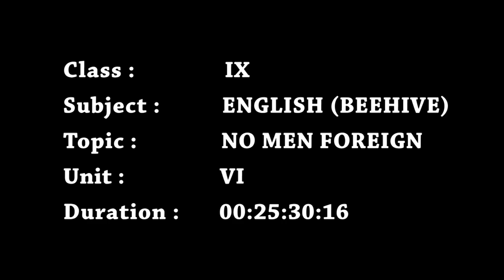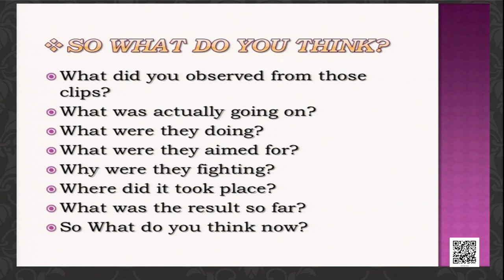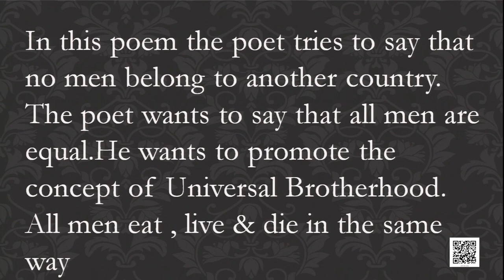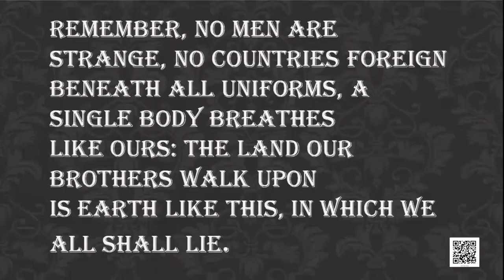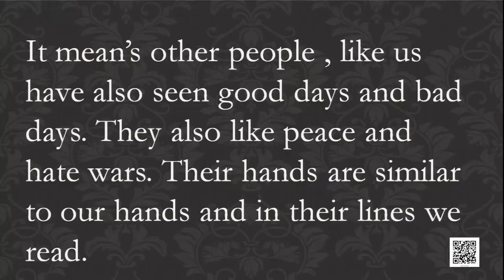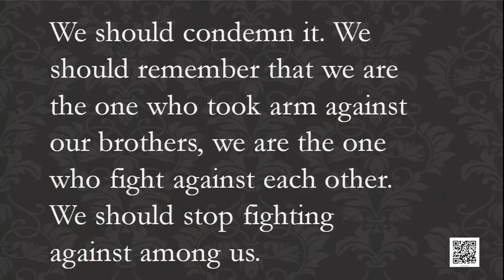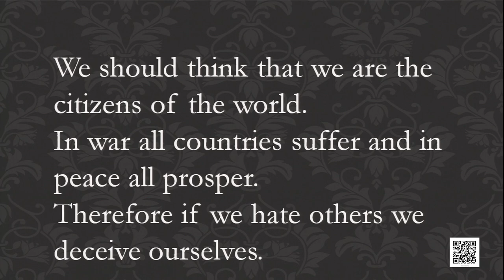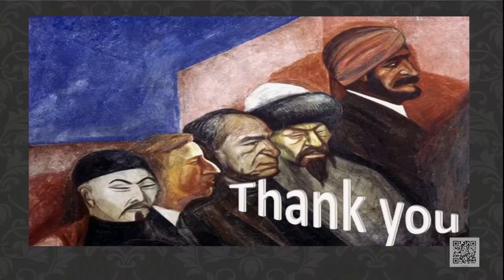Class 9 Chapter - 6: My Childhood, No Men foreign